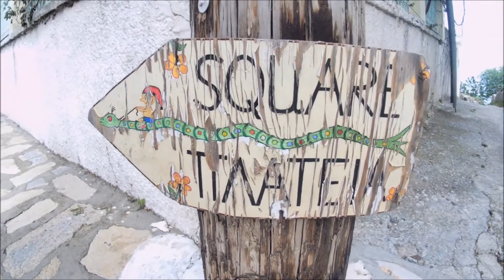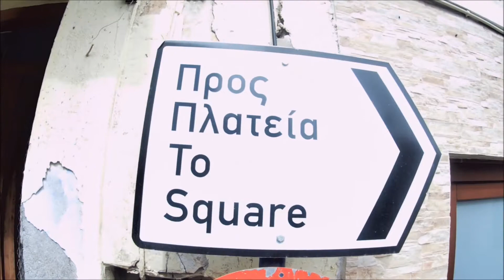Roadtrip to Vourliotes Village Samos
Exploring the wonderful Village Vourliotes in Samos Island Greece. The route to the village and a short walk into it!!